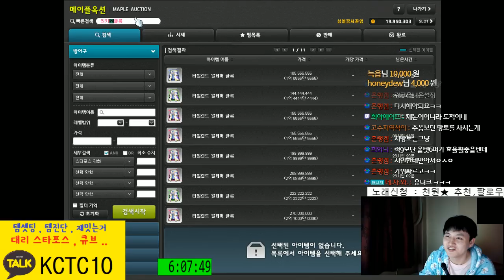[메이플스토리] 210 제논 힘(2700) 덱(3200) 럭(6700) 템진단 및 진로 [ 먼치 ]